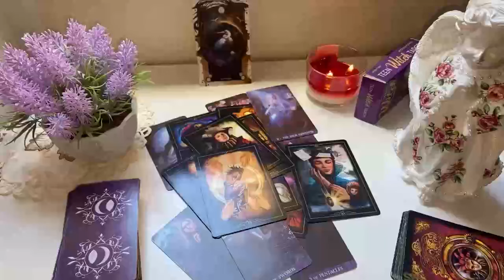TAURUS 💗IM SORRY 🤷🏽‍♂️I CANT HELP IT!😤YOU FINE ASF! YOUR LOOKS 👀HAVE ME WATCHING YOU LIKE A DOG🐶